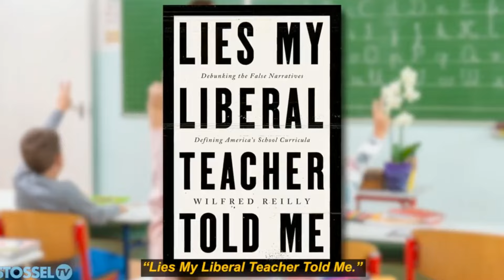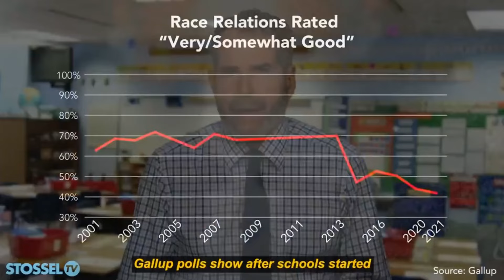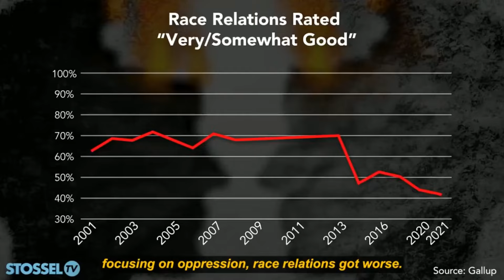When Delusional Woke People Get Owned #126